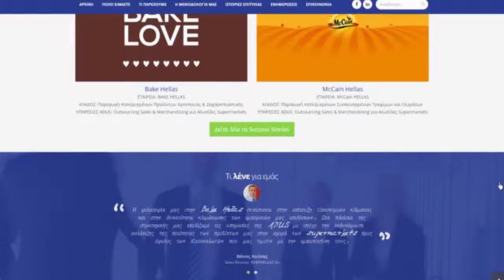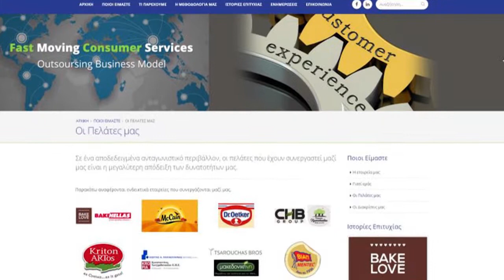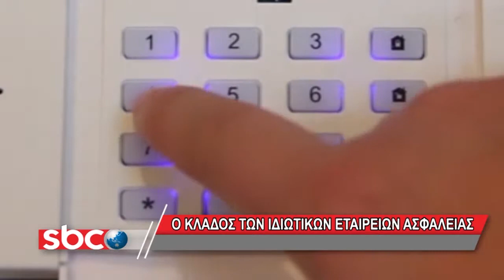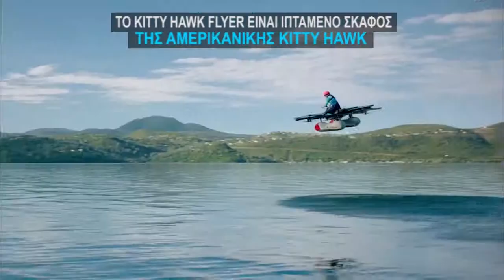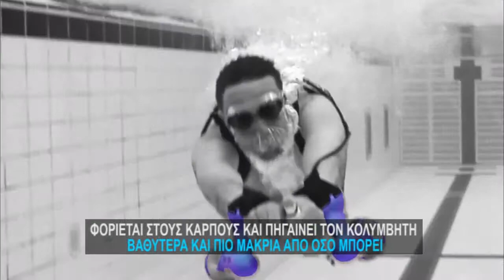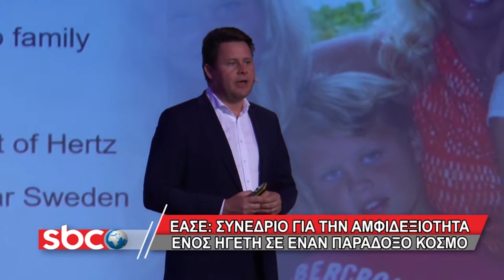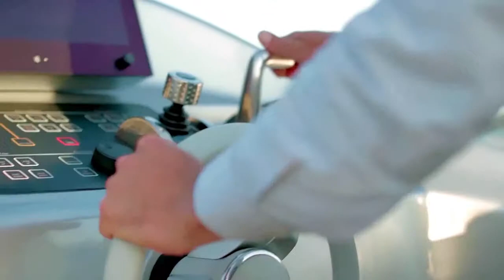BUSINESS REPORT 19/05/2017